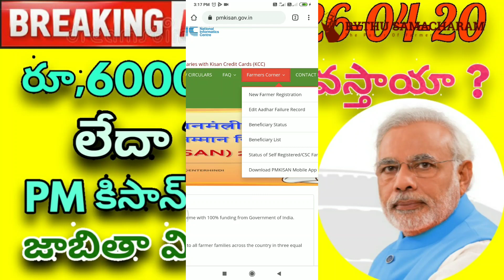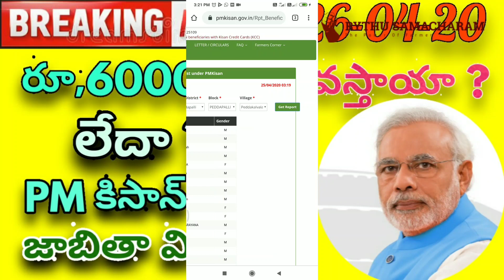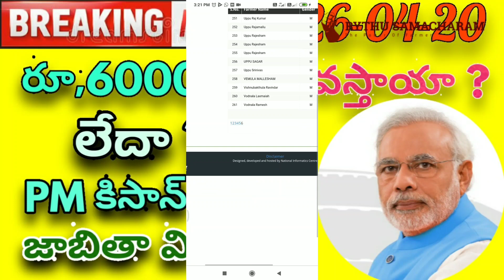PM Kisan Latest News | రూ 6000 మీకు వస్తాయా ? లేదా ? Modi | Kcr Good News | Telangana live updates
PM Kisan Latest News | రూ 6000 మీకు వస్తాయా ? లేదా ? Modi Good News